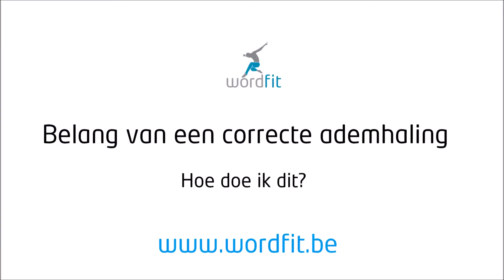Belang van een correcte ademhaling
Belang van een correcte ademhaling. Hoe moet je ademen? Waarom is correct ademen zo belangrijk? Tot rust komen door te ademen? Fit worden door een rustige ademhaling? Allemaal interessante vragen...

De kans is groot dat je nog nooit hebt nagedacht over de manier waarop je ademt. Hoe adem je in en uit? Langs je neus of door je mond? Lang of kort? Snel of rustig?

Denk eens logisch na wat betreft deze laatste vraag. Wat zou het best zijn : rustig ademen of toch best wat sneller? Ons leven is vaak al zo gejaagd. Alles moet snel gaan. Snel snel snel... Velen onder ons leven echt heel (op)gejaagd. Onze ademhaling versnelt hierdoor vaak ook, al gebeurt dit meestal onopgemerkt.

WordFit raadt je dan ook aan om af en toe de hectische wereld waarin we dezer dagen leven de rug toe te keren en aandacht te besteden aan 'vertraging'. Dit gaat op termijn zeker heel wat gezondheidsvoordelen opleveren.

Dus op de vraag of je best snel of rustig ademt is het antwoord: probeer zo rustig mogelijk en dus traag te ademen. Dat is misschien makkelijk gezegd maar echt super belangrijk. In de persoonlijke begeleiding van mensen die willen fit worden beginnen we bij wordFit telkens weer met het uitleggen en inoefenen van een correcte ademhaling. Door eenvoudige oefeningen is minder snel ademen goed aan te leren. Je moet hierop wel echt gaan oefenen. Veel oefenen zelfs. Je bent namelijk al vele jaren gewend om op een bepaalde manier te ademen en vaak is dat de verkeerde.

MINDER SNEL ADEMEN...
Eén ademhaling loopt van het begin van je inademing tot het einde van je uitademing, vlak voor het begin van een nieuwe inademing. Afhankelijk van je fysieke inspanning en je gemoedstoestand adem je een aantal malen per minuut. Dit kan gaan van 4 tot zelfs 60 maal per minuut. Als je gewoon rustig op een stoel zit heb je eigenlijk voldoende aan een 6-tal ademhalingen per minuut. Zoals eerder gezegd sta je hier niet bij stil maar bij het zitten adem je niet zo diep en dus onbewust. Als je fysieke inspanningen gaat leveren, ga je sneller en dieper ademhalen. Ga je wandelen kan je tot 16 maal per minuut ademhalen, bij lopen gaat dit variëren van veertig tot 60 maal per minuut.

In deze video leg ik je uit hoe je best ademt en doe ik de oproep om dit dagelijks in te oefenen! Je gaat er ongetwijfeld gezondheidsvoordelen uithalen...

2 belangrijke dingen zijn om naar je buik in te ademen en bewust zo lang mogelijk ui te ademen!! Oefen dit dagelijks in!

Wil ook jui bruisen van energie en fitter worden? Surf naar